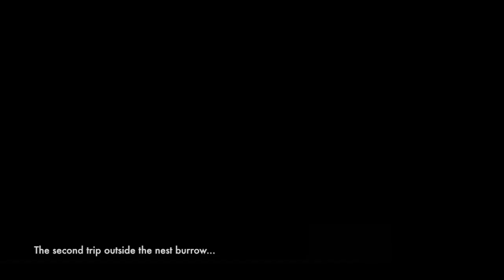First kiwi chick!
Our first Stewart Island kiwi chick for the season... who was first seen venturing outside the nest burrow on Ulva Island on the 11th of September. This is the second trip out from the burrow, & still a bit wobbly on the feet! He or she probably hatched about five days prior to the first emergence, given what we know about other kiwi species. This kiwi chick was incubated by a thruple... two males and a female, we live in progressive times indeed!